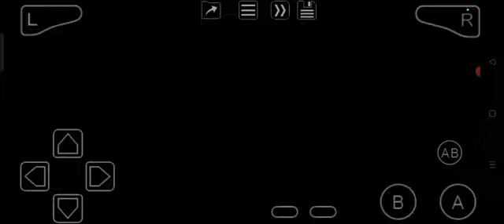Racing Gears Advance Omega: Race 4